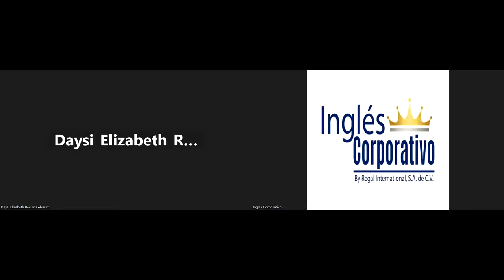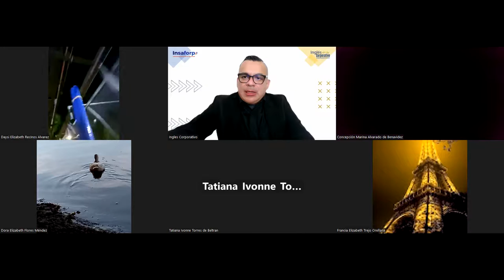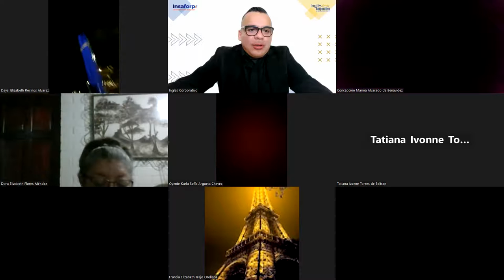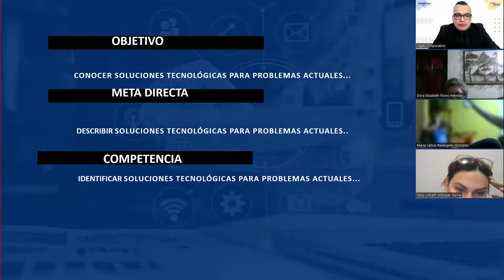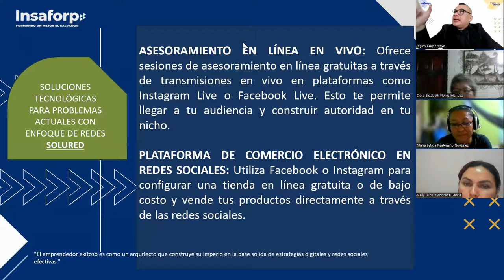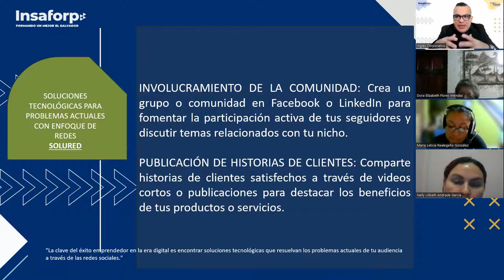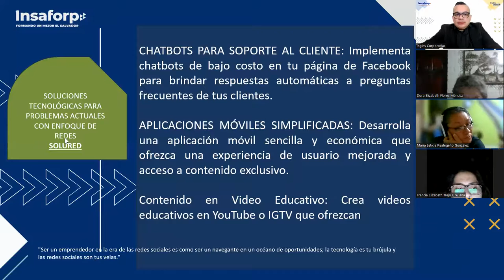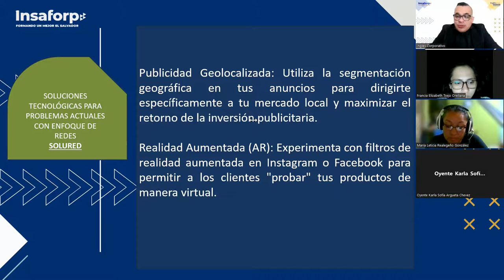SESION5-13-09-2023-EMPRE-01-7-8-PM-09-23-ALFARO-Análisis del mercado y la competencia